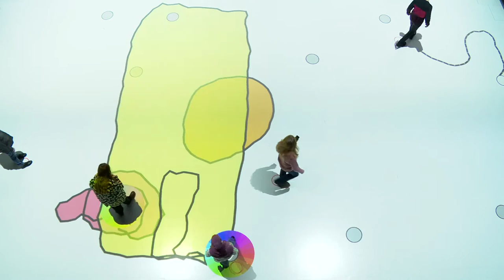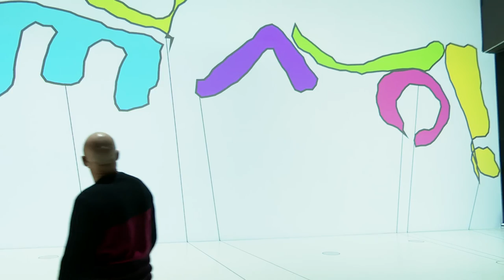Cooperative Aesthetics: Curve Objects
Based on the concept of Cooperative Aesthetics, developed by Univ.-Prof. Dr. Gerhard Funk, students of Time-based and Interactive Media Art at the University of Arts and Design Linz and Prof. Funk have created 30 artworks for the Deep Space of the Ars Electronica Center since 2015. These projects are presented in the course of an Ars Electronica Home Delivery series. Using the lasertracking system of the Deep Space the artworks enable visitors to have a collective, audiovisual, aesthetic experience.